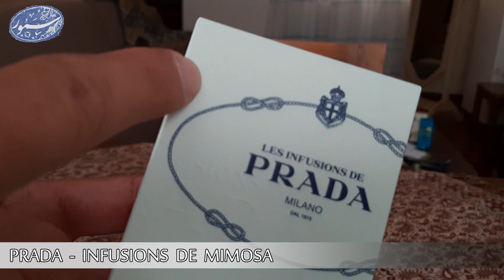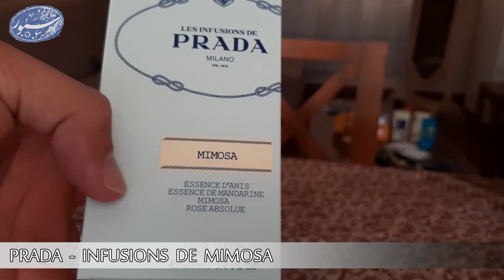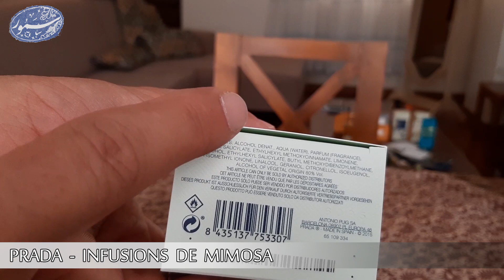آنباکسینگ و معرفی پرادا میموسا